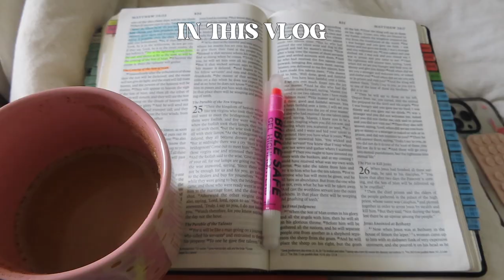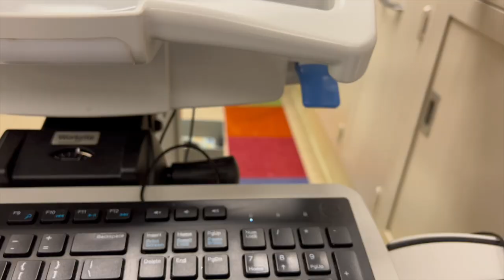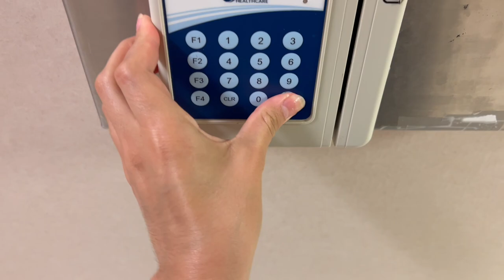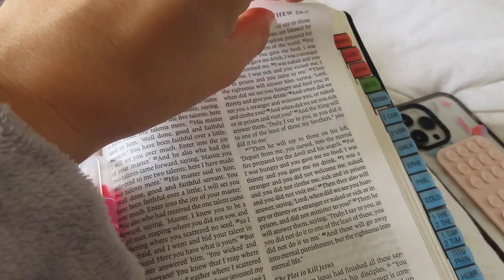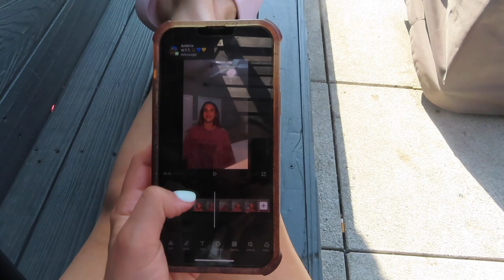VLOG: My NICU Nursing Shift, Working as a Pro Dancer, Recovering From Nurse Burnout, + Encouragement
Hey everyone! Welcome to another vlog🥰 In this video, I take you through a work day working a NICU nursing shift and the rest of my week working as a professional dancer - including dance rehearsal behind-the-scenes, grizz girl appearances, hanging with friends, nursing updates, some encouraging life chats, pursuing your creative passions, and more!

Amazon Storefront